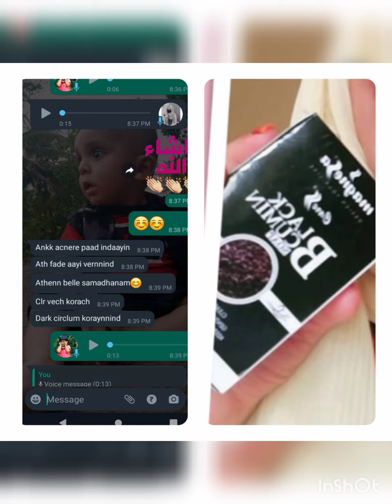MagneSsa Black Cumin Soap Review in Tamil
Description:
Made with the goodness of the wonder black cumin seed extract, it moisturizes and regenerates the skin. It deeply cleanses the skin pores and removes the impurities. It is a natural antibacterial, acts as an anti-inflammatory and soothes irritated skin. It is absolutely free from preservatives, perfumes & dyes. It can be used both on the face and the body, for gentle cleansing of the dead cells and aids in skin diseases like acne, psoriasis, fungus and haemorrhoids..

Key Ingredients:
Black cumin extract 400 mg

Key Benefits:
Aids in skin diseases like acne, psoriasis, fungus and haemorrhoids..
Cures Pimples, acne, neck darkness, most of the skin problems etc

Magnessa has been dealing with more than 50 healthcare, homecare and beauty care organic products, which are handpicked and made with care and love. This company has been started in India since 2014 and is now available in UAE and Bangladesh also.

We Are MagneSSa

We at MagneSSa believe wellbeing of people is vital. We are not just another supplement company; we work for generation that wants more. We hold on to quality, more transparency, more sustainability and more taste.

Our Products

MagneSSa delivers safe , effective ,nutritional supplements ,environment friendly , cruelty free home care and personal products to help you on your journey towards your health you. We believe being healthy is being happy.

Interested people can msg me👆👆